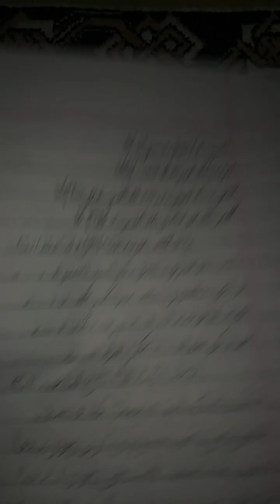Dua.e.Tawasul in Urdu